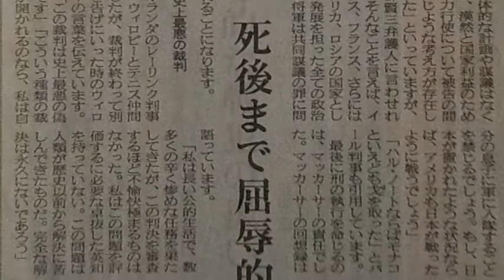東京裁判最大の欠陥 岡崎久彦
東条英機